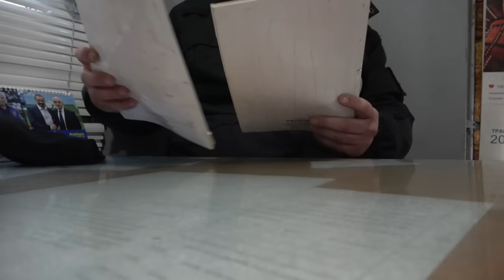Смотри за сколько полиция отпускает пьяных! хабар харьков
Взятки в полиции и как с ними борется руководство продолжение истории
Харьковская полиция вымогает 5000 грн, с водителя за не составление на него административных материалов по ст. 130!
Сотрудники полиции готовы отпустить пьяного водителя за 5000 тыс. грн. не смотря на череду трагических ДТП в Харькове и по всей стране, совершенных водителями в состоянии алкогольного опьянения!

закон хабар Украина
 україна харьковская область